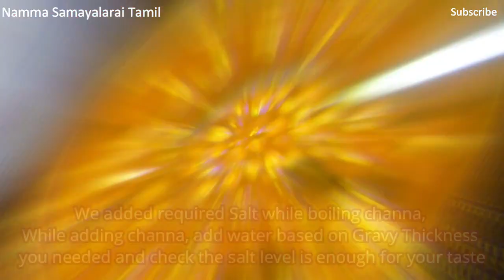Channa recipe in Tamil | Channa Masala Gravy | Namma Samayalarai Tamil | NST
Our channel is based on simple and easy cooking recipes. As well as Veg and non-Veg recipes.

Channa Masala Gravy:
Ingredients:
boiled channa- 300g
onion-5no
tomato-4no
ginger-2inch
garlic-15buds
bay leaves-1
cinnamon-small piece
fennel seeds-1tbsp
turmeric powder- ¼ spoon
kuzhambu chilly powder-3spoon
plain chilly powder-2spoon
salt- as per your taste
channa masala powder-1 ½ tbsp
kasuri methi- as required
curryleaves- few

Facebook Username: Namma Samayalarai Tamil